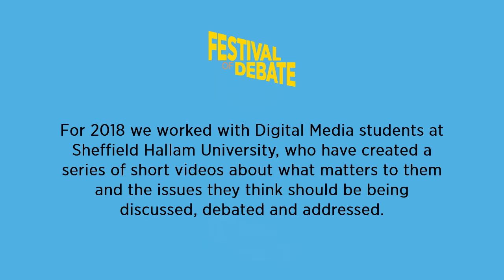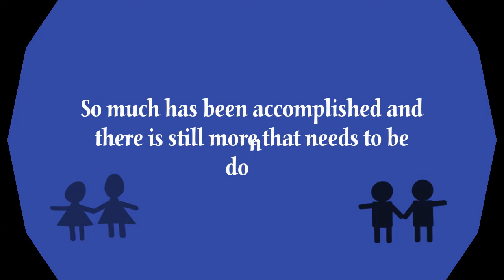Abbie Flowitt - Same Sex Marriage 1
For 2018 we worked with Digital Media students at Sheffield Hallam University, who have created a series of short videos about what matters to them and the issues they think should be being discussed, debated and addressed.

Videos represent the point of view of students at Sheffield Hallam University and not necessarily those of Festival of Debate.